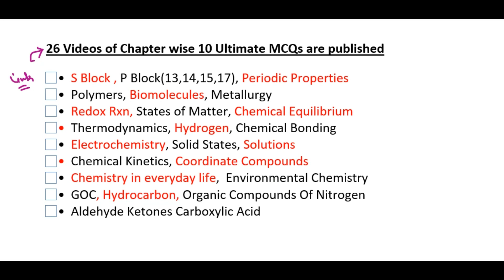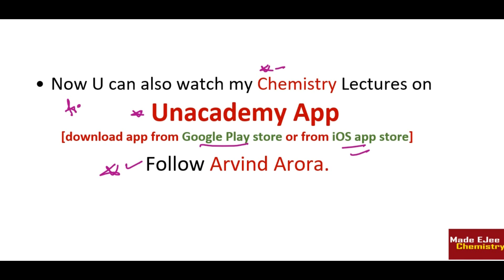🤑10 MCQs Practice | Alcohol Phenol Ether | JEE(mains) NEET 2018 | Can U Score 10/10?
Pls see play list of 10 ka 💪,

👉 Solutions are also explained in video.

👉 already 27 videos uploaded
  [chemicalkinetics/solutions/chemical bonding/Electrochemistry/Hydrogen/ThermoDynamics/SOLID STATES/GOC/p block 13/states of matter/p block 14 group/ Coordination Compounds/p block G15/Periodic Properties/Redox Reactions/Metallurgy/Popymers/Periodic Properties 2/Biomolecules/S Block/group 17 p block/Chemistry in everyday life/Hydrocarbons/ Organic Compounds of Nitrogen/Environmental Chemistry/Chemical Equilibrium/Aldehyde Ketons Carboxylic acid]. This is 28 th one.